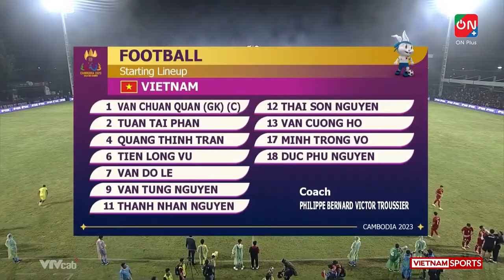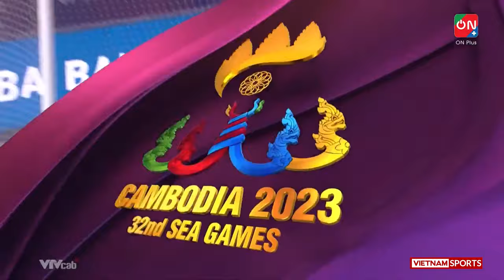🔴 Việt Nam vs Malaysia | Cơn Ác Mộng Cho Những Chú Hổ Mã Lai